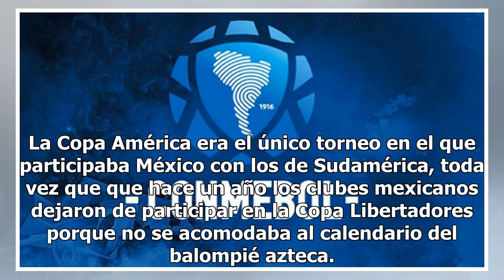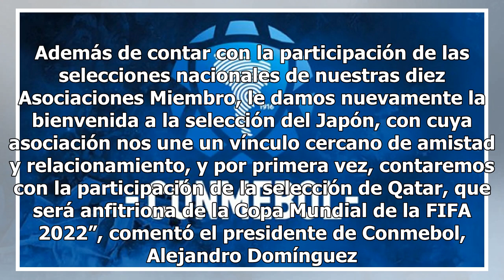México se queda sin ir a Copa América Brasil 2019